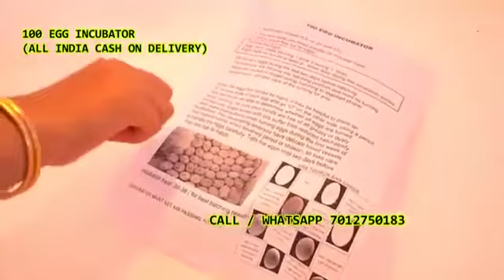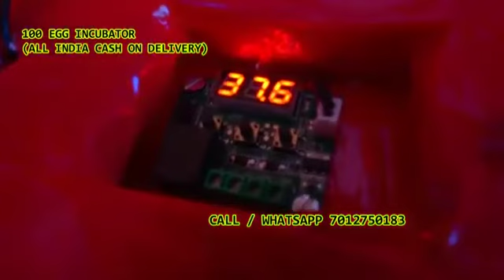100 Egg Incubator hatching machine Ananthapally Ashireddypally Bandapally Chandurthi